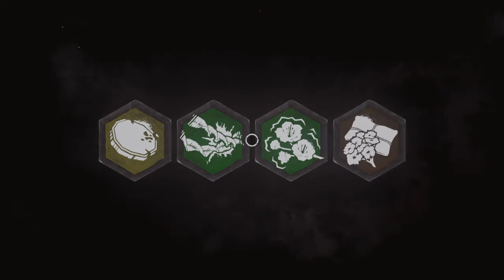Dead by Daylight_20181121001810